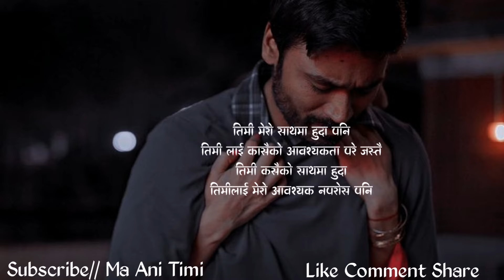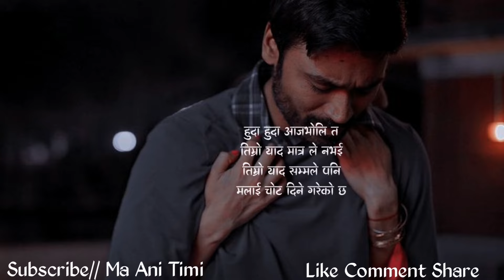एक नयाँ चोट,Beautiful Sad Lines | Man Xune Vanai Haru || Nepali Quotes, Status 2024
ma ani timi, where you will find videos on:

Nepali :
- Love Quotes
- Love Status
- Love Lines
- Shayari
- Muktak
- Poetry